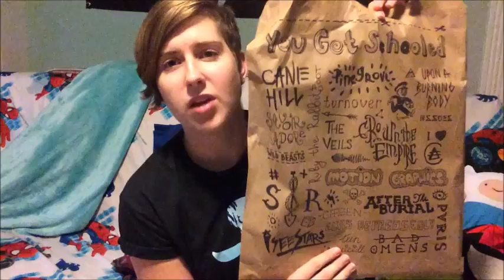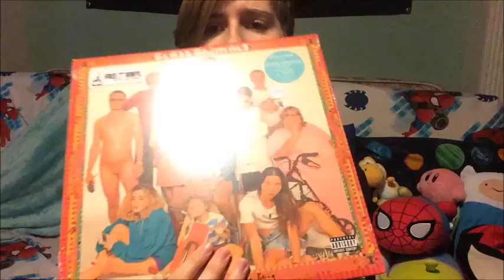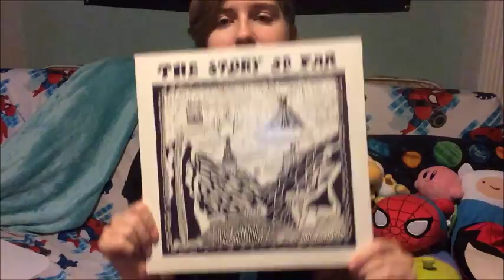RECORD SHOP HAUL AND BLIND BOX UNBOXING!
skip to the 5 minute mark if you're just here for blind boxes!!
sorry for this video being a day late :( i had a problem with uploading